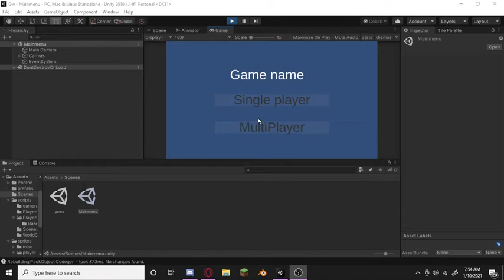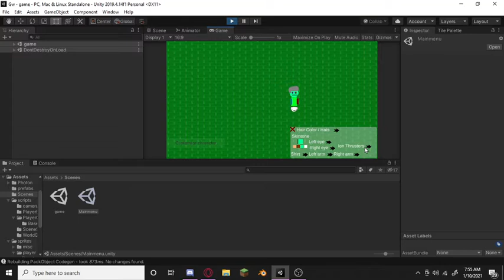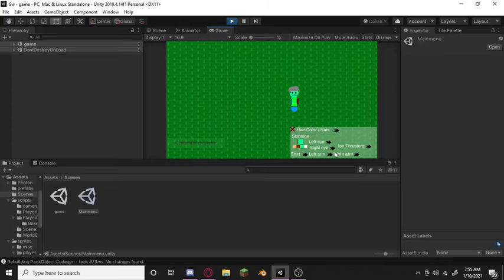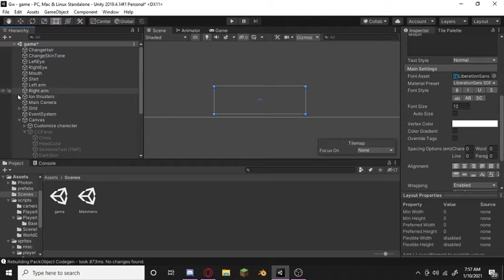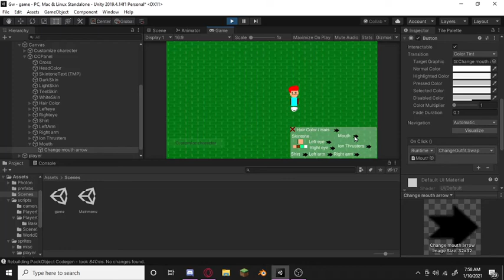Dev log 3(Every part of the character is customizable)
Here on XStream Gaming we take streaming to the next level